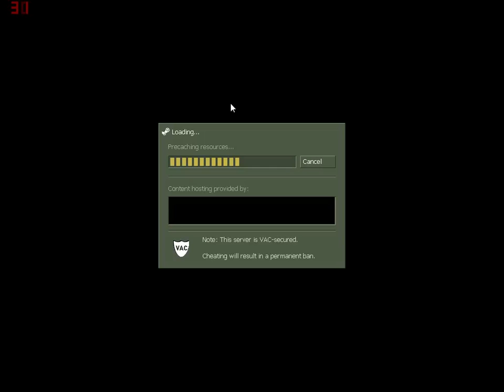Cs 1.6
a cs game play by me